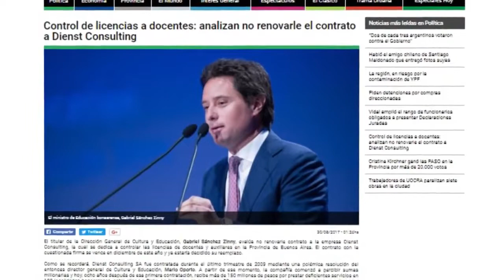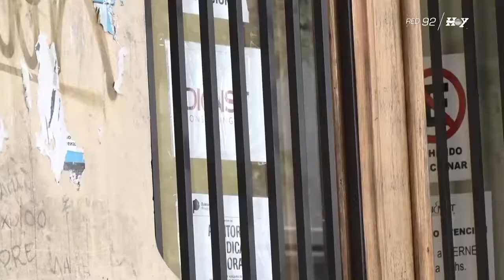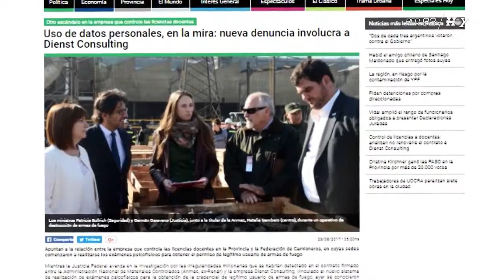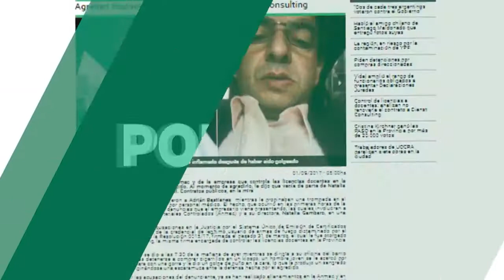La polémica empresa Dienst Consulting, el monopolio de los psicofísicos del RENAR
Se ha denunciado este hecho y a la actual responsable de la institución.
Pero la justicia no funciona con la velocidad que corresponde.
Pretenden cobrar 6 veces más de lo que valen los estudios médicos para registrarse como Legítimo Usuario de Armas de Fuego. Y como si fuera poco, los lugares asignados para hacer los exámenes son tugurios en pocas ciudades del país.
Y este requerimiento también sería obligatorio para todo el personal de fuerzas de seguridad y fuerzas armadas que tuvieran alguna arma registrada en forma privada.
Es una maniobra para DESARMAR A LA POBLACIÓN.
En lugar de encarcelar a los delincuentes, que obviamente no cumplen con ninguna ley, encarecen y entorpecen los trámites de los usuarios legales de armas de fuego.